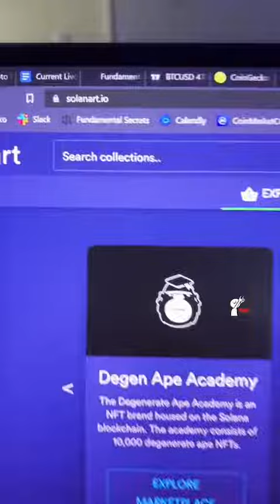Kids are getting rich overnight 🤯! 🧢 or nah?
video by: noahrprose